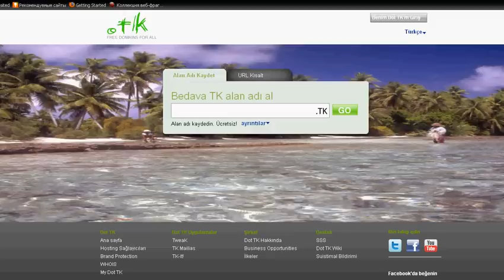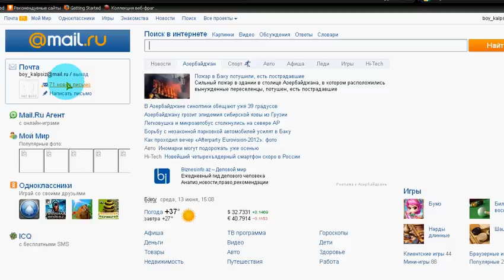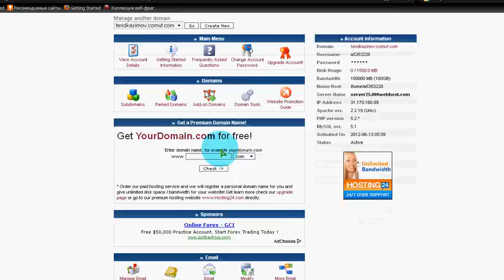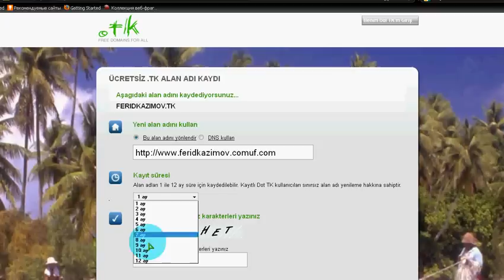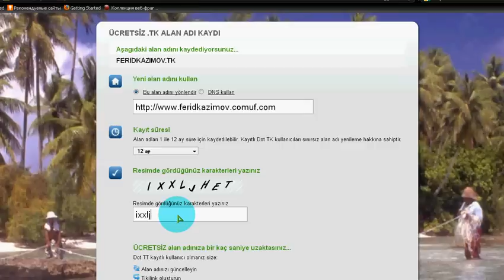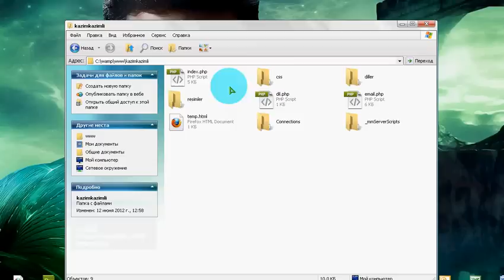domeinle hostingi alakalandirmak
uzun bir hosting alan adini kisaltmak ;) .tk domeini ile